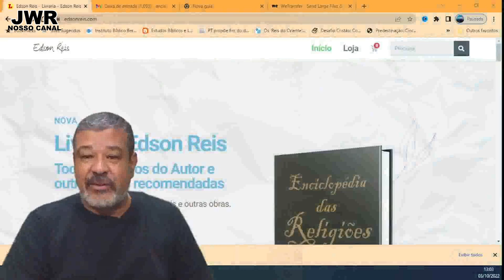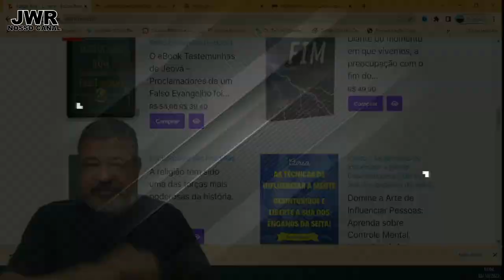CONTRADIÇÕES DURANTE A MINHA SAÍDA DAS TJ - JWR